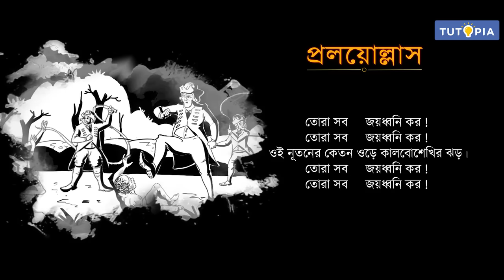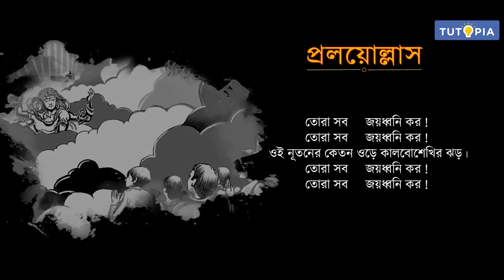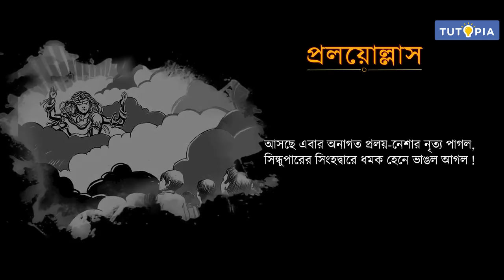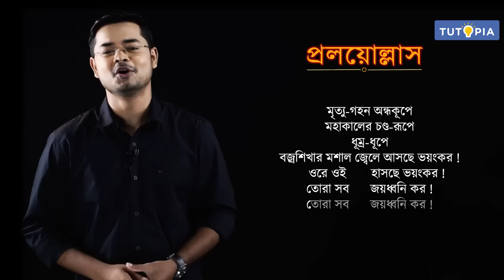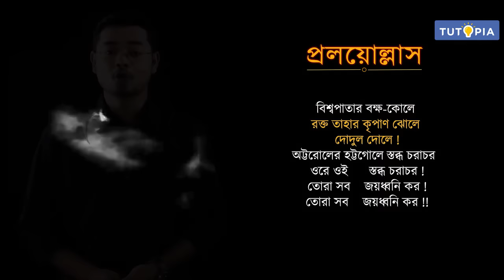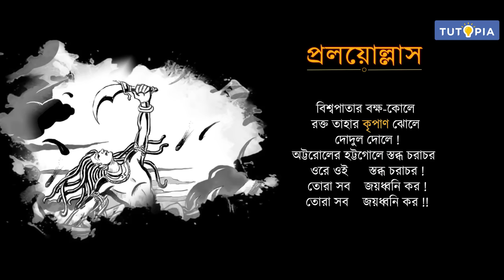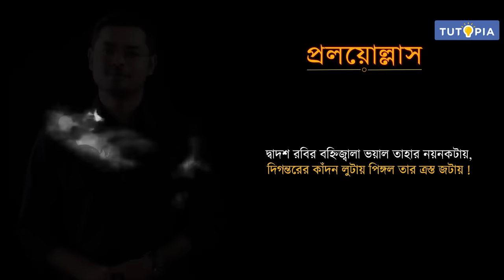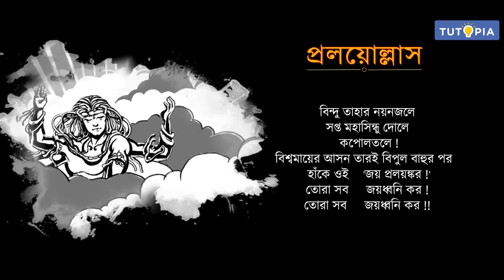প্রলয়োল্লাস - Proloyollas Kobita By Kazi Nazrul Islam | Class 10 Bengali | Tutopia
প্রলয়োল্লাস

Proloyollas Kobita By Kazi Nazrul Islam | Class 10 Bengali